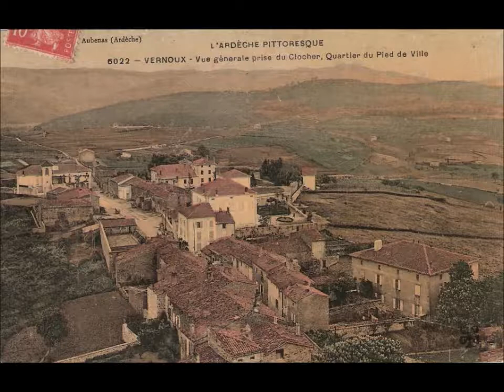VERNOUX EN VIVARAIS MON VILLAGE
VERNOUX EN VIVARAIS